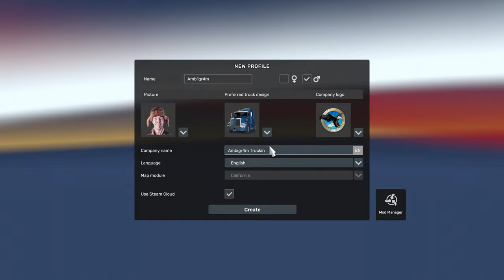Starting ATS in 2024! - American Truck Simulator - Career Playthrough [NO COMMENTARY]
Join me on an Epic Journey: Starting Our Transport Company in American Truck Simulator! In this thrilling career playthrough, we dive into the world of American Truck Simulator. Buckle up as we set up our own trucking company, tackle cargo jobs, and hit the open road. From San Diego to Oxnard, we’ll haul freight, earn cash, and level up our trucking skills. Get ready for a ride that’s equal parts strategy, adventure, and pure trucking joy! 🚚💨
Jobs Completed:
Cargo: Mix Tank from San Diego to Carlsbad
Distance: 31 Miles,  Money: $1,051,  Experience: 66XP

Cargo: Frac Tank from San Diego to Oxnard
Distance: 177 Miles,  Money: $5,772,  Experience: 376XP

Cargo: Frac Tank from Oxnard to Los Angeles
Distance: 118 Miles,  Money: $3,994,  Experience: 280XP

📢 Loved this episode? Spread the word by sharing it with your fellow truckers!